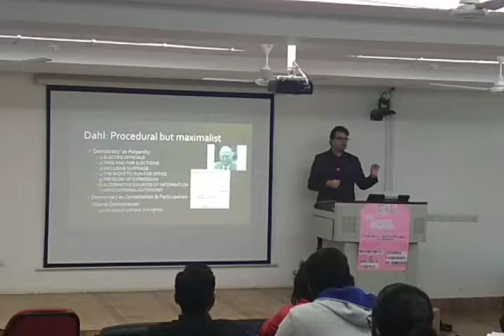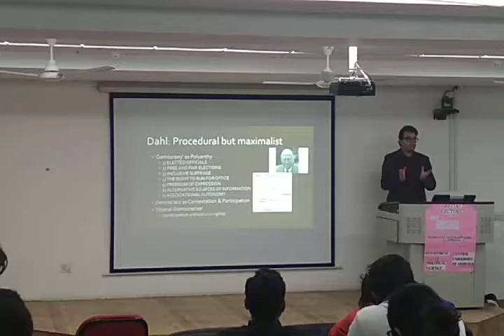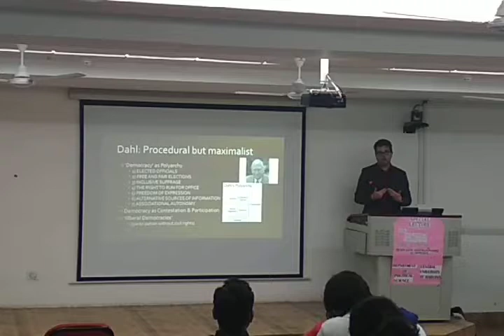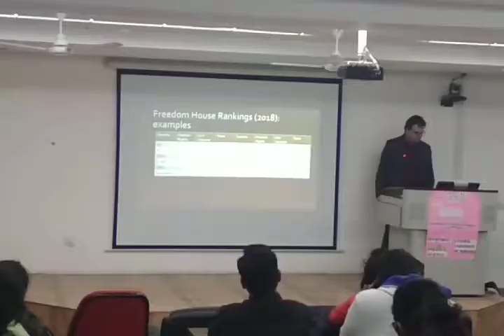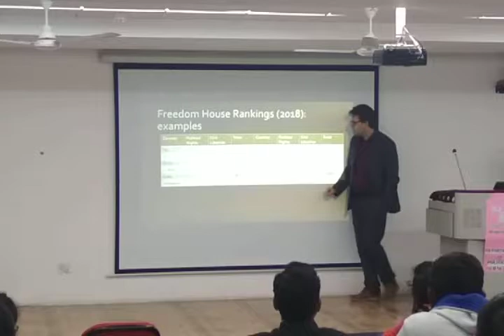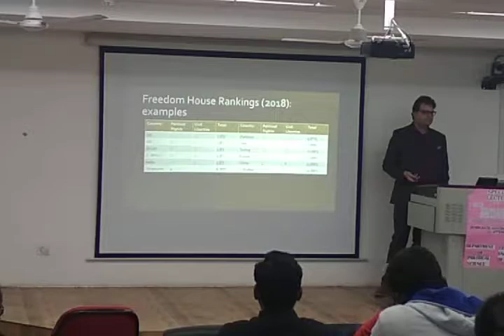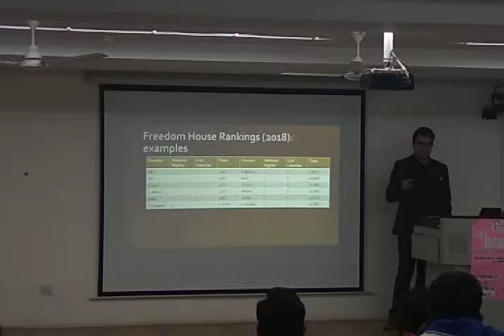Dr. Wilfred Sweden Lecture in Central University of Haryana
Dr. Wilfried Swenden is a Professor of political science in University Of Edinburgh
Today's topic was - Democratic Government in India : an Appraisal